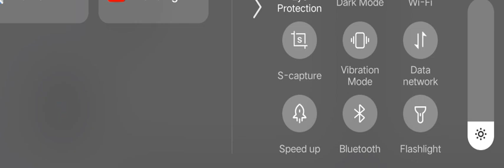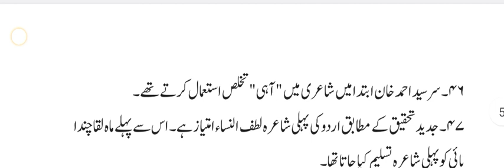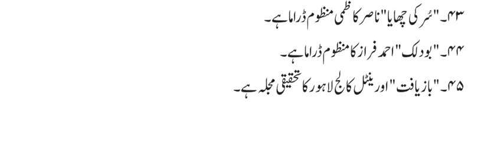Most important questions for SS Urdu || video: 12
If you prepare yourself for upcoming written test for SS Urdu or lecturer Urdu then this video is for you.

بودلک کے نام سے صرف احمد فراز نے منظوم ڈراما لکھا ہے۔